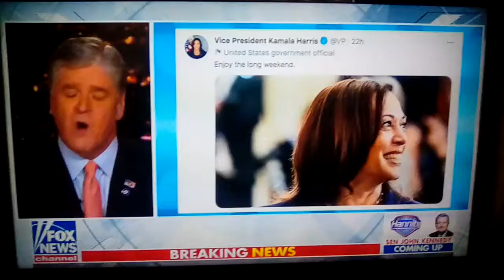DEDICATED TO ALL THE FANS & DRIVERS THAT TOOK A STAND & DIDN'T KNEEL AT THE 2021 INDIANAPOLIS 500:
Indianapolis 500 Sunday on Memorial Day Weekend 2021: When other sports are eliminating the National Anthem, Military appreciation, or other forms of being patriotic at their sporting events. And players in pro, and amateur sports are kneeling in disrespect. The Hoosiers, of the great state of Indiana, showed their patriotism to all the people of the world. In a beautiful display of love of country, and military honor.

Thank you IndyCar fans, drivers, and the Indianapolis Motor Speedway for this beautiful and respectful event.

The Indy 500 had 135,000-140,000 fans in attendance, which will be the largest crowd for a single event during the Corona Virus pandemic. That 135,000 number represents about 40 percent of the venue's capacity.

The Indianapolis Motor Speedway, which can hold up to 257,325, according to a 2004 study by the Indianapolis Star, though more than 400,000 people have been able to see the race live with temporary seating that is put up for the race.